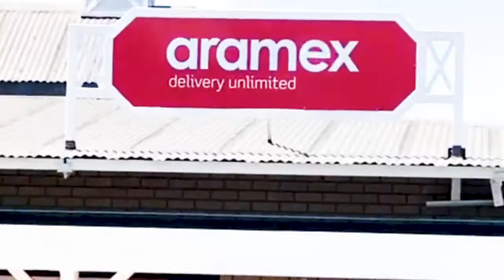Potch Video 11 Antionette